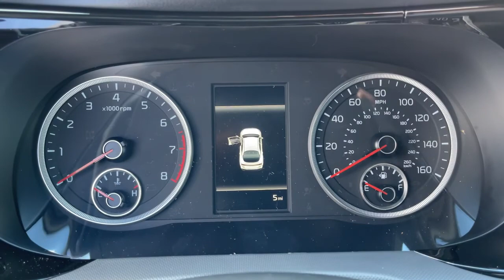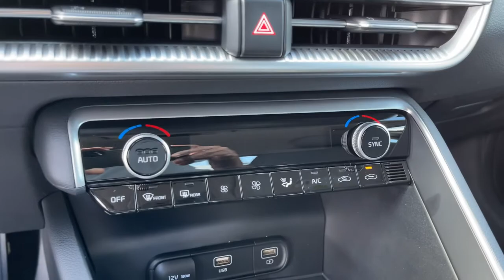2022 KIA K5 Columbus, Lancaster, Logan, Newark, Chillicothe, OH L22061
New 2022 KIA K5 available in Columbus, Ohio at Matt Taylor Kia. Servicing the Lancaster, Logan, Newark, Chillicothe, OH area.